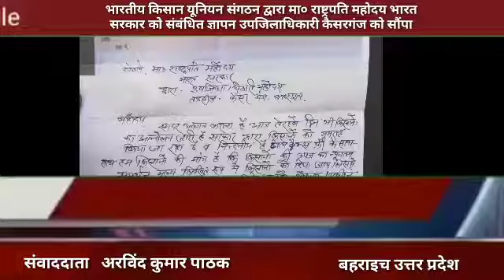भारतीय किसान यूनियन मा० राष्ट्रपति महोदय भारत सरकार को संबंधित ज्ञापन उपजिलाधिकारी कैसरगंज को सौंपा